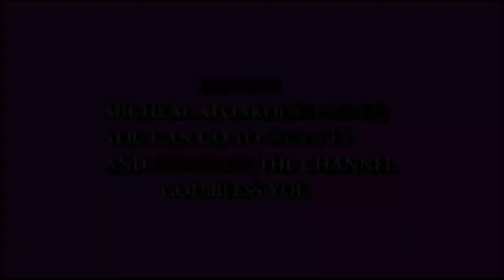MY BLOOD SISTER😭😭😭 EPISODE-4-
OWURA KRAKYE ARRIVED IN THE LIKE CID GRANDPA,HAJIA OFFICIAL AND YAA BUGAHTIY HAVE NO IDEA OF WHAT OWURA WAS ABOUT TO DO IN THEIR HOUSE😂